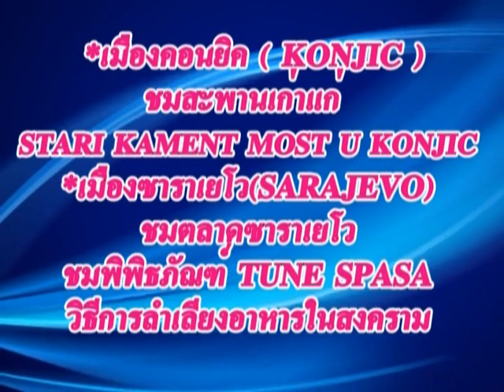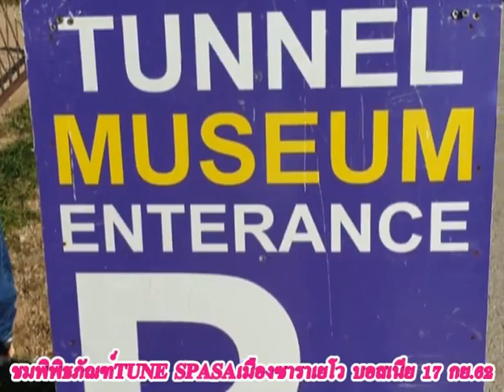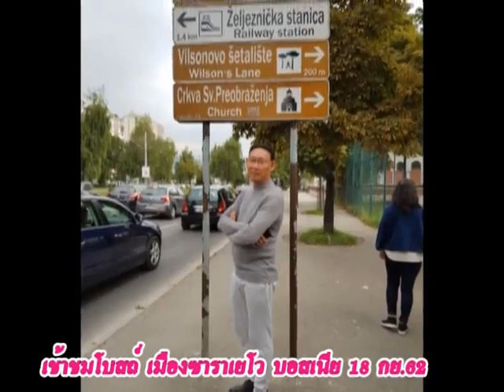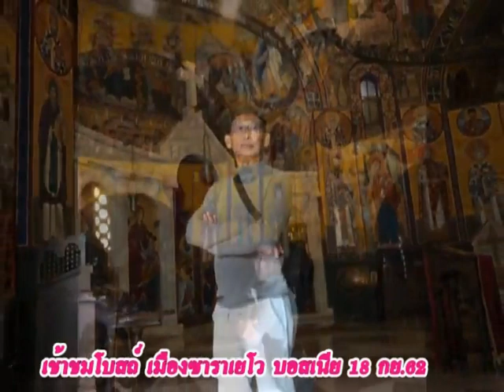ทัวร์แกรนด์บอสเนียและเฮอร์เซโกวีนา ตอน 3 (12-19 กย.62)